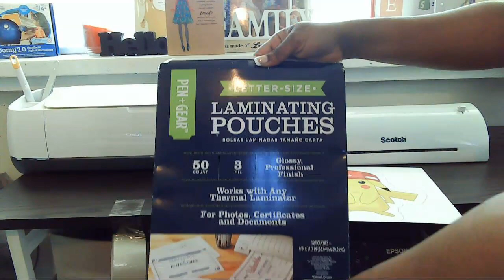DIY Pokemon Pikachu CAKE TOPPER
*cardstock
*laminator
*laminating pouches  ( letter size)

CRAFTS TOOLS:
Cricut Maker
Cricut Easy Press
Cricut Easy Press Mat

receive $5 with 1st order

PRINTER
HP ENVY Photo 6222 Wireless All-in-One Printer... by HP

EPSON PRINTER

HP Laptop

PAPER FOR CHIP BAGS PARTY FAVORS
Office Depot Professional Brochure and Flye... by Office Depot